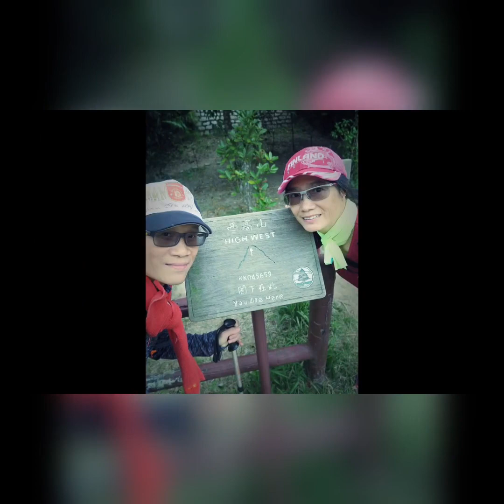太平山 西高山 28.12.2015 KaddyOcto